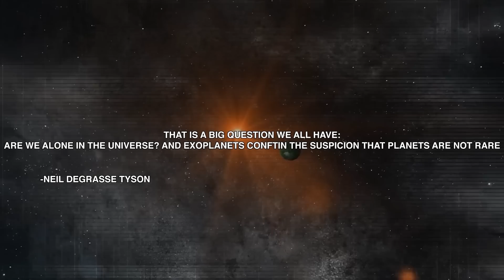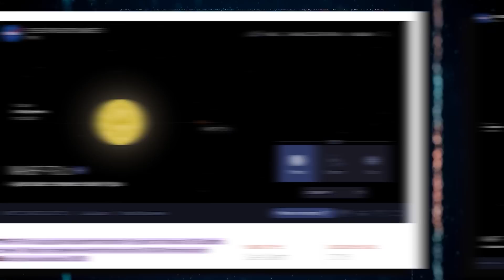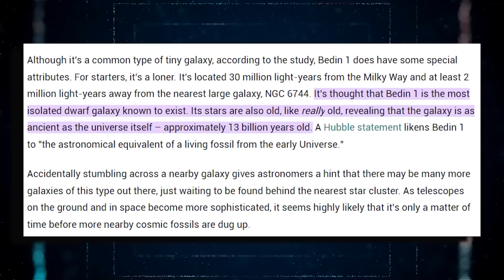NASA Announced A Bizarre New Discovery That No One Can Explain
Space exploration has provided us with a wealth of information, which has allowed us to create inventions and technologies that have made human existence simpler while also allowing us to discover more and explore farther into the cosmos. What has NASA's telescope lately uncovered that defies all logic? Join us today as we introduce you to some terrifying regions of the universe and explore something that scientists cannot explain.
WASP-76b is one of numerous exoplanets in the cosmos. It is a scorching exoplanet located around 640 light-years distant from us. However, the planet is also notorious for having a perpetual dark side and molten iron rains. It was discovered in 2016 and is approximately the size of Jupiter. Since it is tidally locked to a star, the planet is always facing it. The dayside temperature reaches 2,350 degrees Celsius (4,300 degrees Fahrenheit). This is more than enough to evaporate metals like iron into the atmosphere. Furthermore, the radiation received by the dayside is millions of times greater than that received by our planet from the Sun. The dark side of WASP-76b is nearly twice as cold. Because of the high temperature differential, this exoplanet experiences severe winds. As a result, the wind transports iron vapor from the hotter side of the globe to the cooler side. As the vapor cools, molten iron showers down on this planet.